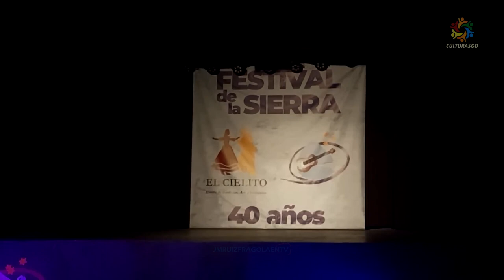Nicolas Elenberguer Solista de Malambo - Festival de la sierra 2024